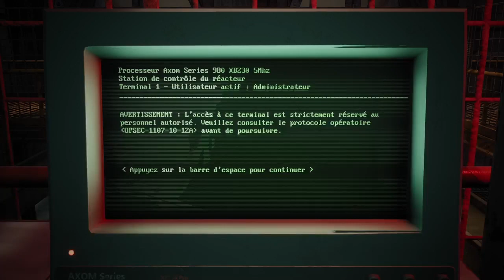remnant for the ashes découverte 2 ème vidéo on va continuer l aventure plus tard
remnant for the ashes découverte 2 ème vidéo on va continuer l aventure plus tard sur le jeux il a bcq de jeux qui arrive